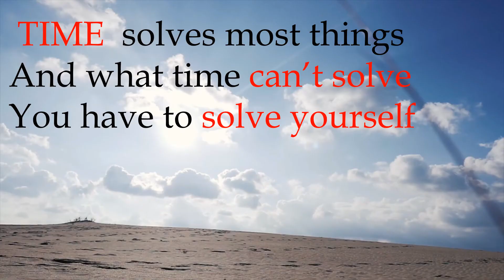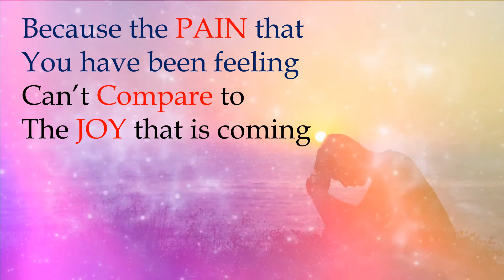Value of TIME in Life cycle -- motivational video